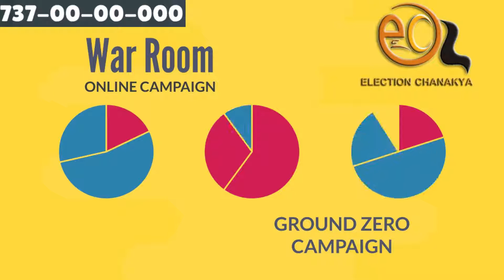Elections Chanakya Bulk sms services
Election Chanakya